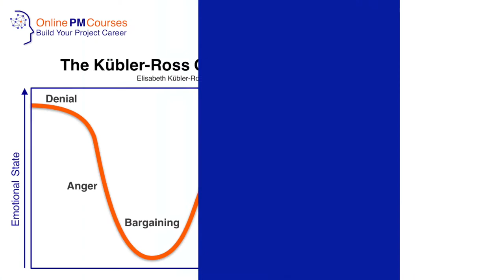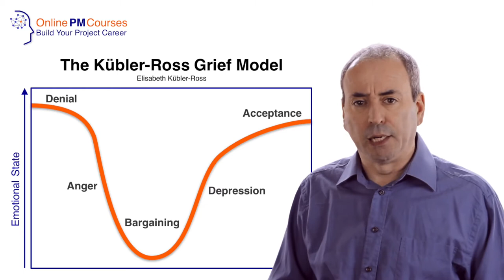What is The Grief Cycle | DABDA? Project Management in Under 5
The Grief Cycle is the root source of much of our understanding of change in organizations, personal change, and how to manage change. It has a well-known acronym: DABDA.

So, what are the Grief Cycle, and DABDA?

Here, Dr Mike Clayton, founder of answers this question, in under 5 minutes.